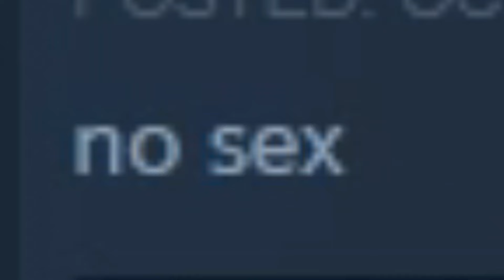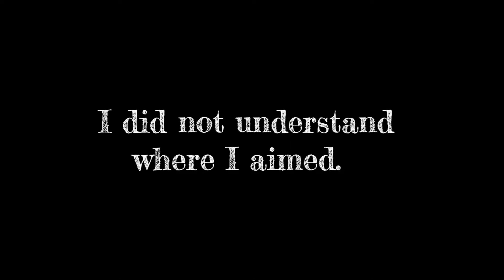PEPEGA GAMER PLAYS WAR THUNDER FOR THE "FIRST" TIME!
Technically this is like my fourth time, but it's been a week since I last played, so it's my first time.